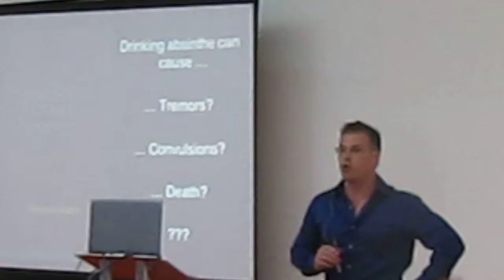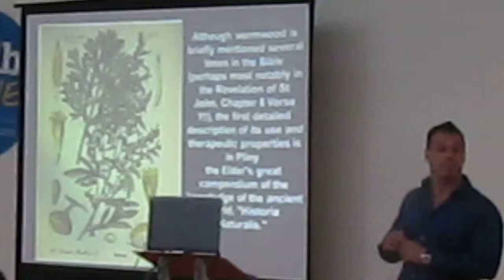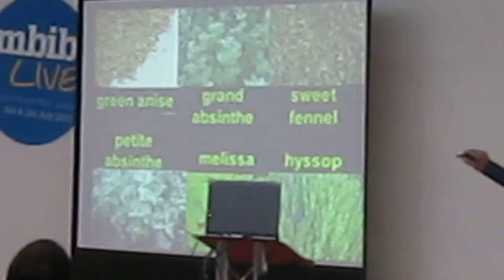All About Absinthe Part 1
All About Absinthe Part 1 of 10 little video clips by the Master and Distiller Ted Breaux at Imbibe Live 2013 Olympia London